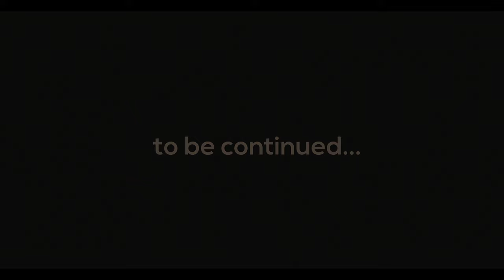PDK Namibia - SAKA ft. Atherwise, King Elegant, Top Cheri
PDK SAKA by PDK Namibia